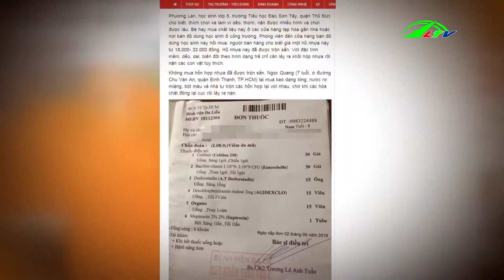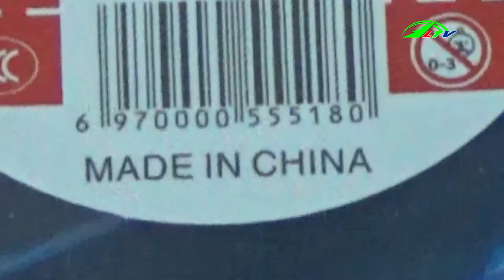Nhiễm độc từ chất nhờn ma quái - Slime I Sức khỏe Lâm Đồng TV